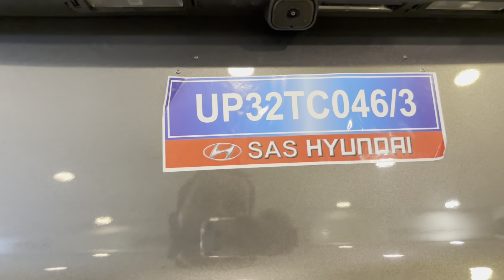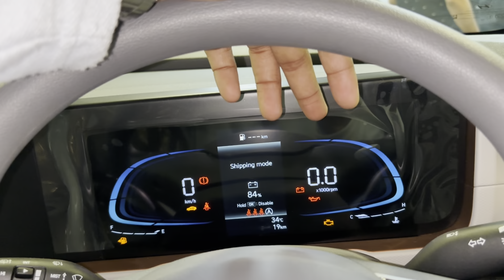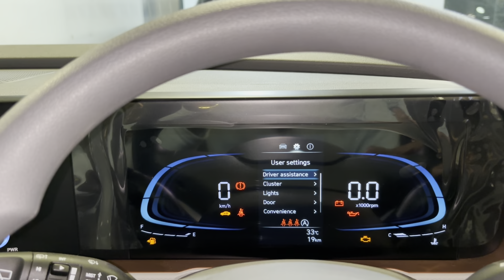2024 Hyundai Creta S(O) detailed review | Most value for money variant | ₹ 14.36 Lakhs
Join us as we dive deep into the 2024 Hyundai Creta S(O) in this comprehensive review! Discover why this variant is hailed as the most value-for-money option in the Creta lineup. From its stylish design and advanced features to its exceptional performance and comfort, we'll cover everything you need to know before making your purchase decision.

SAS Hyundai Lucknow
Prakhar Srivastava